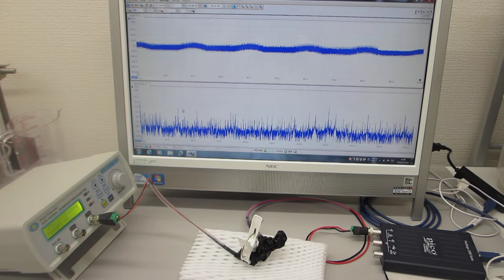超音波のダイナミック制御実験（非線形振動現象のコントロール技術）